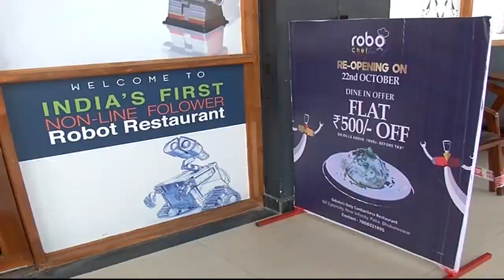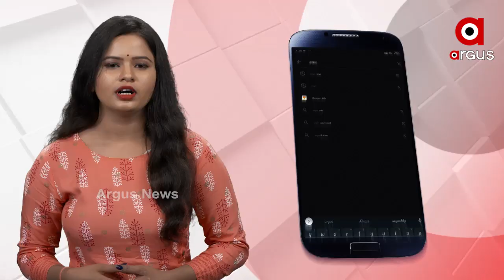ସୁର ରାଉତରାୟଙ୍କୁ ଖାଦ୍ୟ ପରଷିଲା ରୋର୍ବଟ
ରାଜଧାନୀରେ ରୋବୋ ସେଫ ରେଷ୍ଟୁରାଣ୍ଟ । ରେଷ୍ଟୁରାଣ୍ଟରେ ରୋବର୍ଟ ପରସୁଛି ଖାଇବା । ଆଜି ଏହି ରୋବୋ ସେଫ ରେଷ୍ଟୁରାଣ୍ଟାରେ ରୋବର୍ଟ ପରସା ଖାଇବା ଖାଇଛନ୍ତି ବିଧାୟକ ସୁରେଶ ରାଉତରାୟ.